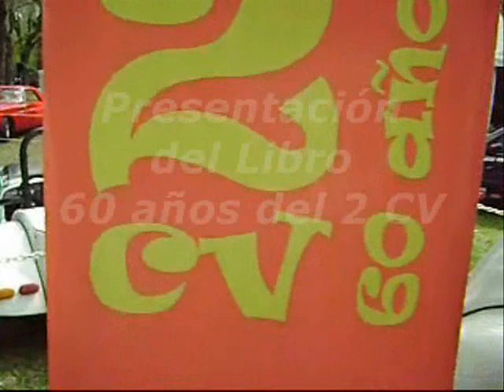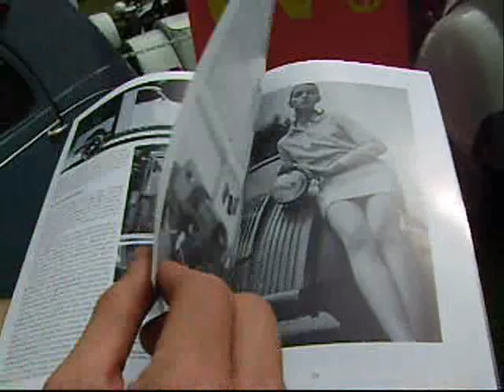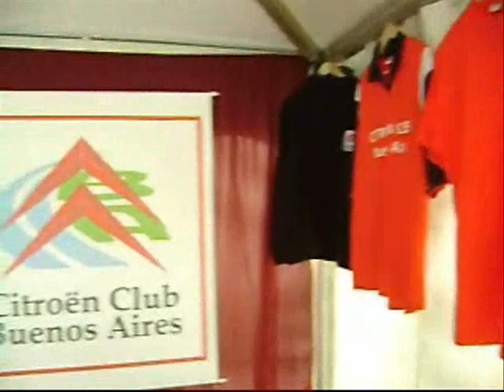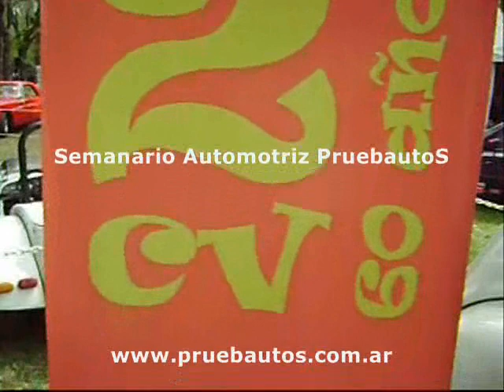PruebautoS presentación del libro 60 Años del 2CV